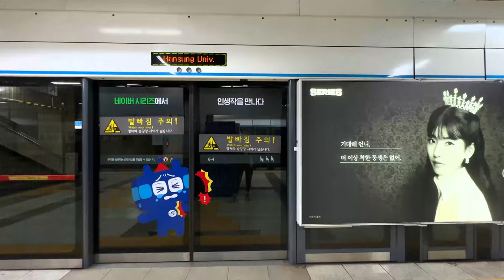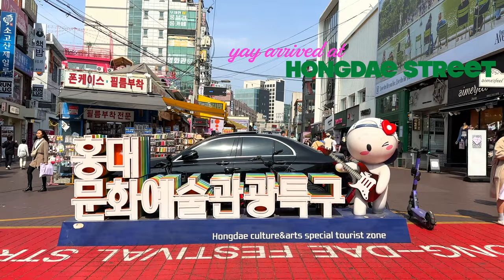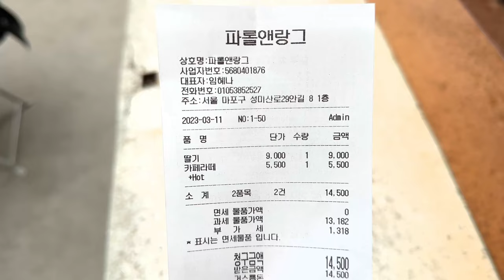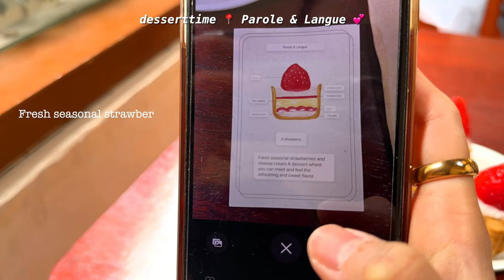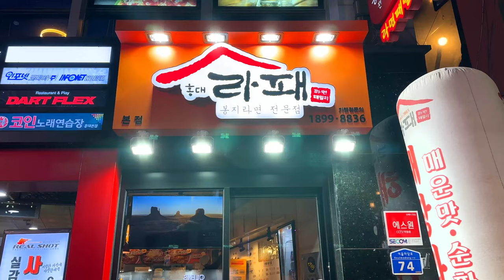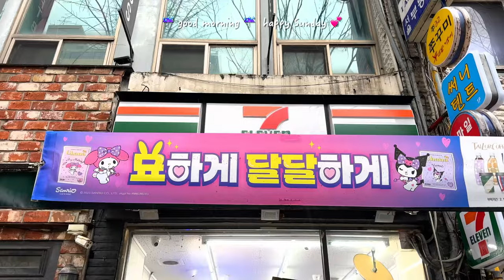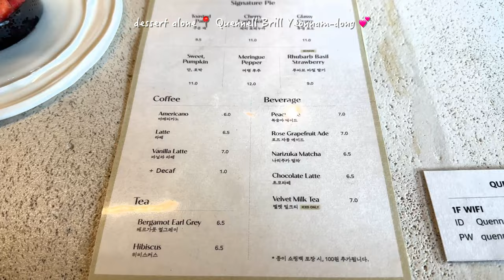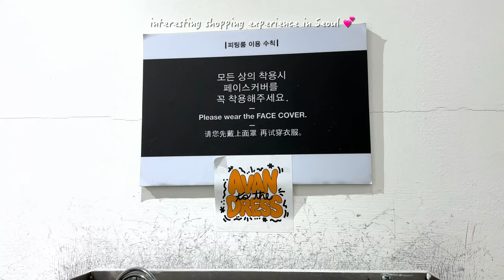Seoul Vlog March 2023 pt.2 🇰🇷 living alone in Seoul 🥰 cafe hopping in Hongdae & Yeonnam-dong 🍓☕️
In the new year of 2023, I decided to travel to Seoul, live alone, travel and remote work there for a month! I'm super glad and proud of myself for taking this move, it's like a dream to live abroad in Seoul for so long cause I neither speak nor read Korean. 🇰🇷

0:00 Intro
0:21 Day 4 lunch Tamgwang, dessert Parole & Langue, cafe hopping 📍 Yeonnamdong and Hongdae Shopping street
9:58 Day 5 meeting a friend at @seoulhyundai Hyundai Seoul Mall, dessert at Quennell Brill, bluebottlecoffee @bluebottlecoffee4527